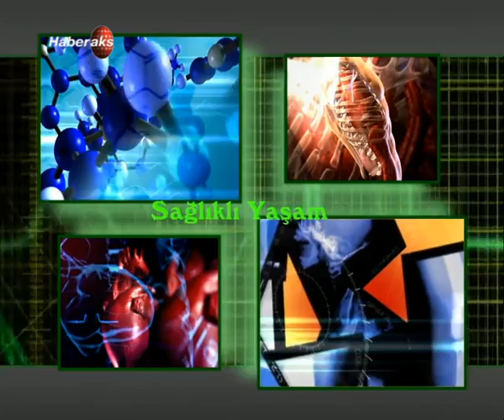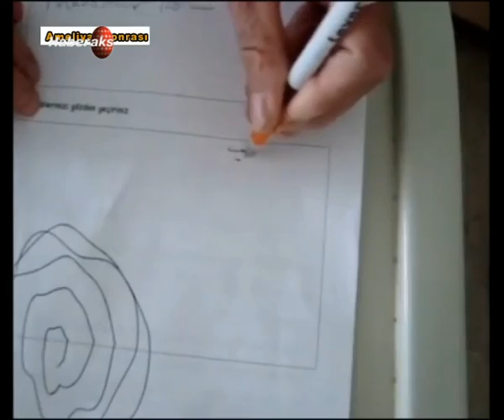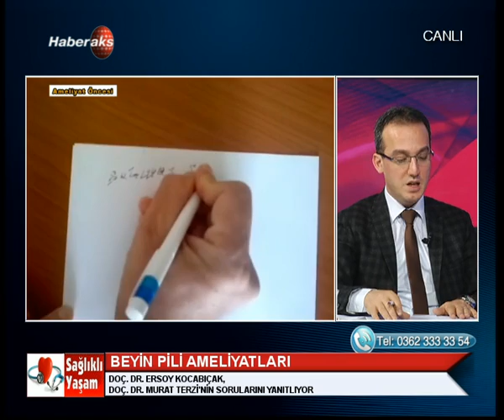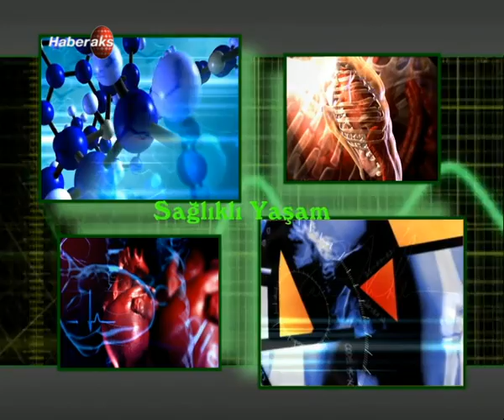Beyin Pili Tedavisi 2.Bölüm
Doç.Dr. Ersoy KOCABIÇAK